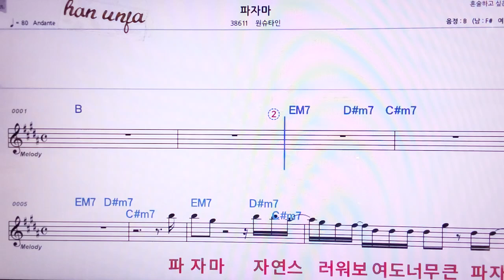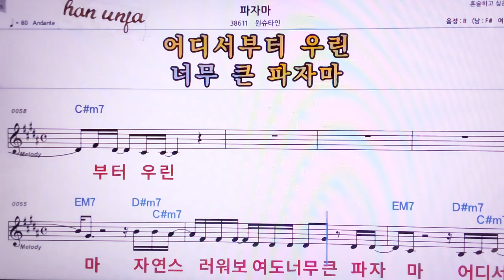💖파자마/원슈타인 👍MR,노래방, 악보, 코드,Karaoke With Sheet Music